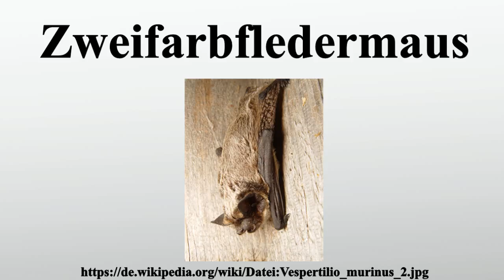Zweifarbfledermaus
Vielen Dank für Ihre Unterstützung:

Die Zweifarbfledermaus gehört innerhalb der Fledermäuse zu der Familie der Glattnasen und gehört zu den mittelgroßen Arten.

Bild-Copyright-Informationen
Urheber Info: Mnolf